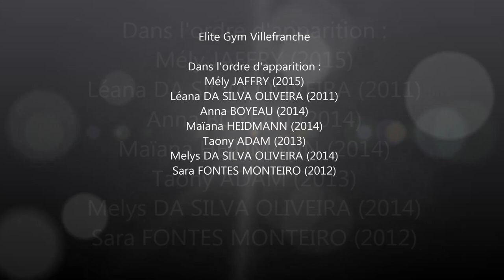Gymnastique Filière Performance 2015 à 2011 - Avril 2022